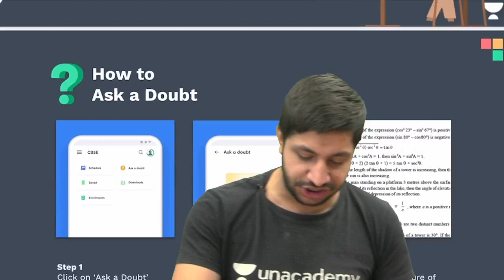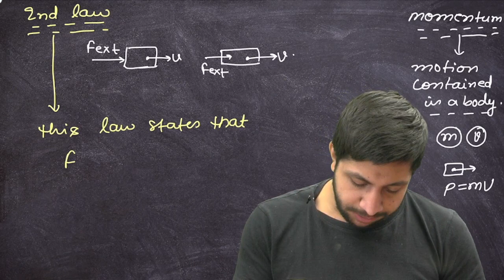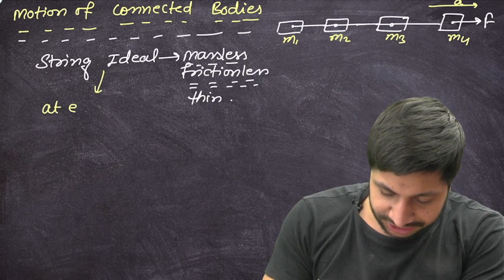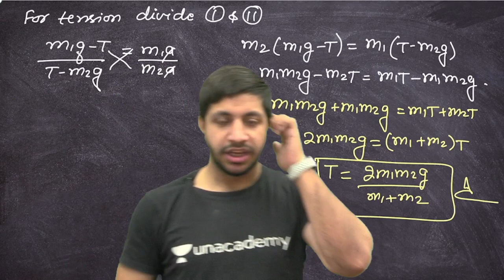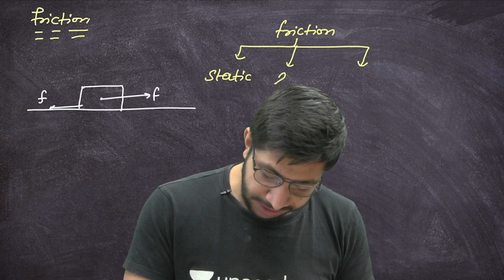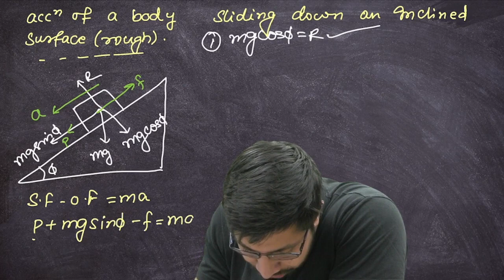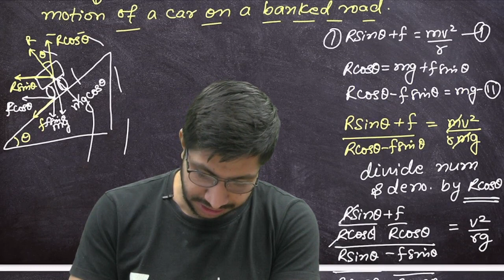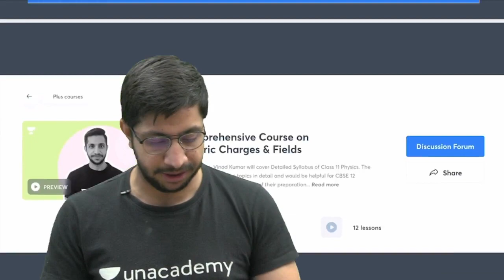Laws Of Motion class 11 | Physics Chapter 5 in One Shot | Vinod Kumar I Physics On Your Tips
Learners!! In this video, Vinod Kumar, your educator for Class 12 will be conducting a Session On Laws Of Motion Class 11, Ncert/ CBSE Physics Complete Revision in ONE SHOT on the Unacademy Physics On Your Tips YouTube channel. Unacademy aims at paving a strong foundation for students.

Note:- Vinod Kumar and more top educators are teaching live on Unacademy.

About Educator - Vinod Sir is the CEO of AVJMS Educare PVT LTD. He is an experienced educator & teaches Physics to CBSE, NEET & JEE Students.

Unacademy Subscription Benefits:
1. Learn from your favorite teacher
2. Dedicated DOUBT sessions
3. One Subscription, Unlimited Access
4. Real-time interaction with Teachers
5. You can ask doubts in the live class
6. Download the videos & watch them offline

6